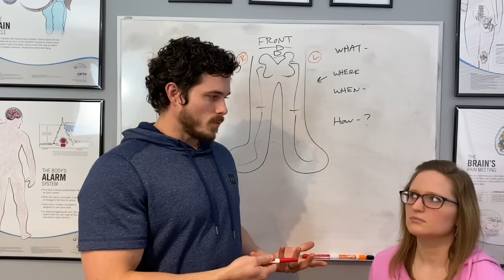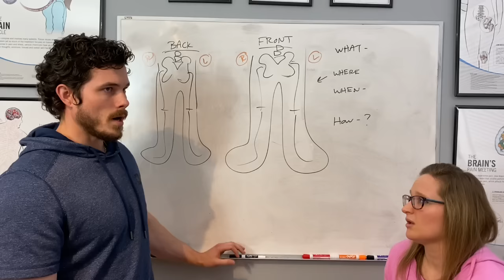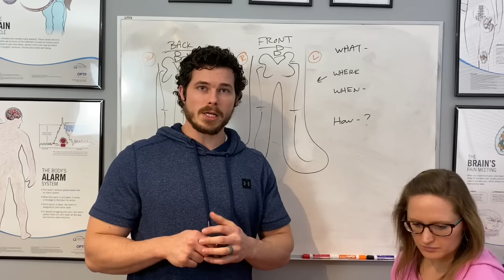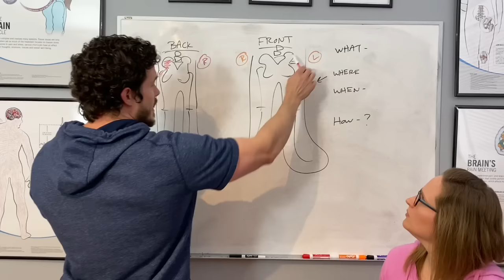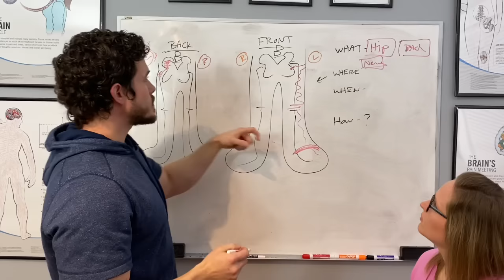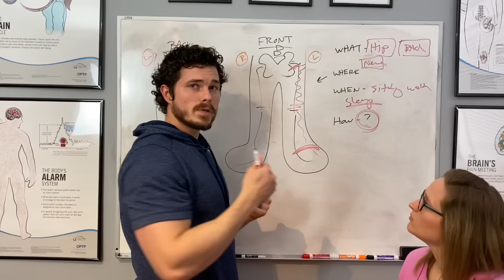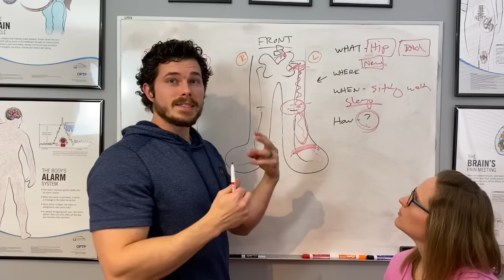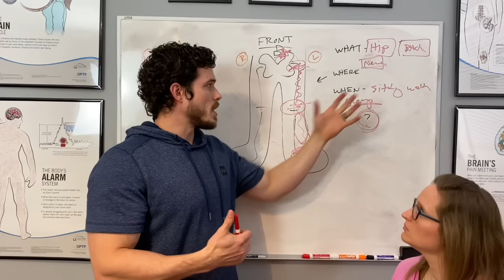Is It A Back, Sciatica, SI Joint, Hip, Or Piriformis Problem That’s Causing Your Pain? Watch & Learn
Tired of dealing with a pain in the butt from back, hip, piriformis or sciatica problems? If you're looking to get to the root cause of your pain and are looking for natural treatment over drugs, injections, or surgery... grab a free copy of my "Better Than An MRI DIY Diagnostic Guide"